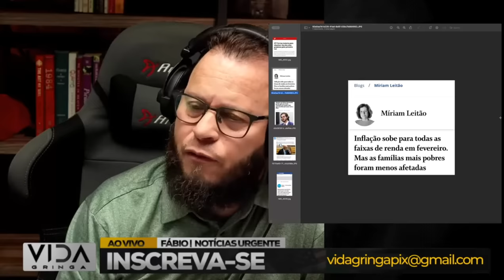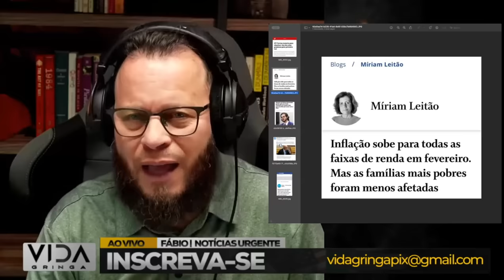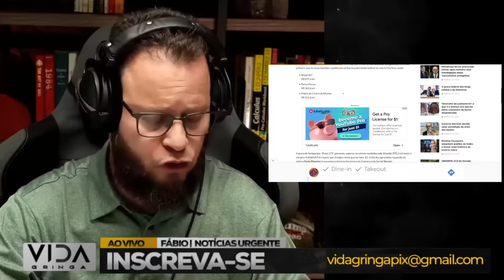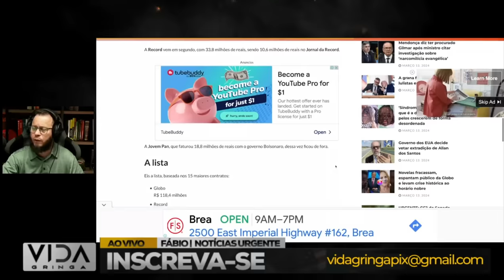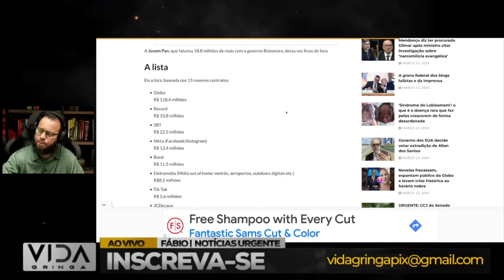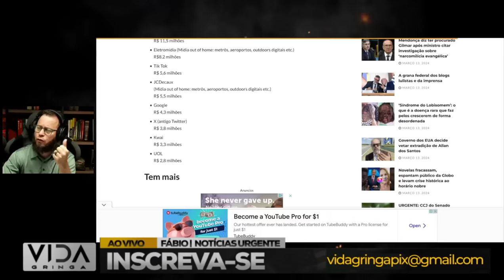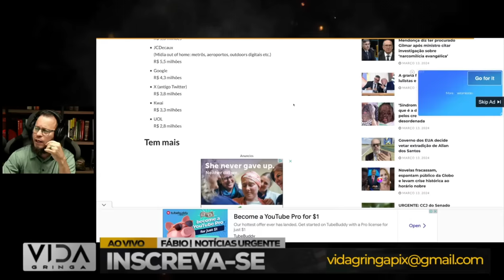"Lula sem Saída: Isolado em sua Própria Bolha" teve de comprar a mídia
No vídeo de hoje, vamos explorar a situação delicada enfrentada pelo presidente Lula, que se vê cada vez mais isolado em sua própria bolha política. Sob o título "Lula sem Saída: Isolado em sua Própria Bolha", examinaremos os detalhes por trás desse isolamento político e como Lula se viu obrigado a recorrer à compra de mídia para manter sua influência.

Junte-se a nós enquanto mergulhamos nas implicações desse cenário e exploramos:

1️⃣ As razões por trás do isolamento político de Lula.
2️⃣ O papel da mídia na manutenção da influência política.
3️⃣ O impacto dessa estratégia na percepção pública e na opinião popular.
4️⃣ O futuro político de Lula e as possíveis saídas dessa situação.

Não perca este vídeo crucial que lança luz sobre a realidade política de um dos líderes mais controversos do Brasil. Compartilhe suas opiniões nos comentários abaixo e não se esqueça de se inscrever para mais atualizações e análises. Vamos começar! 🎥🔍